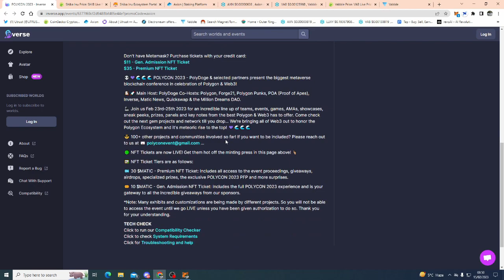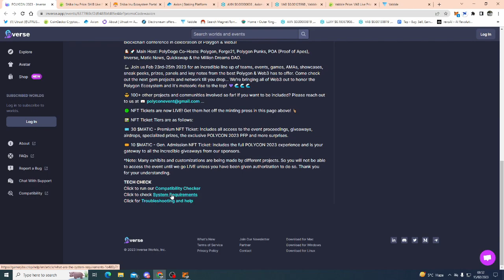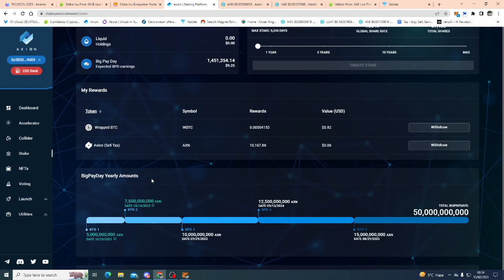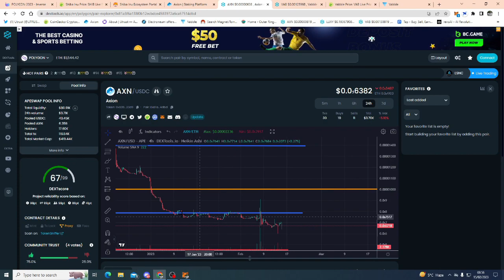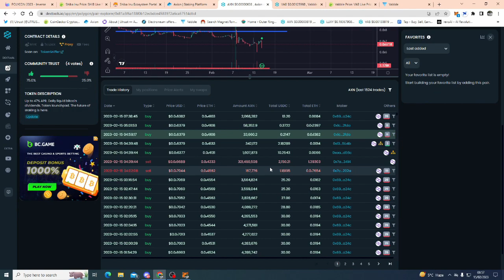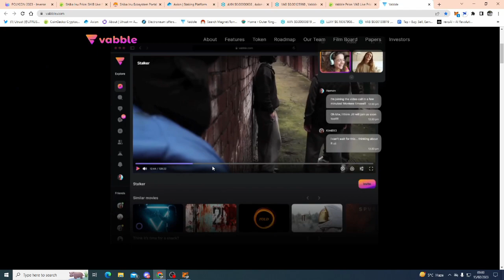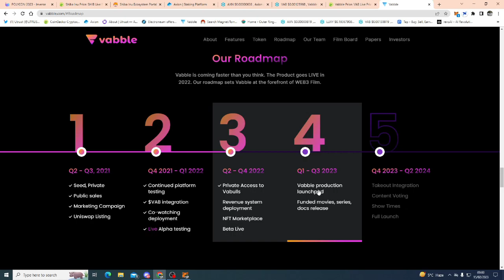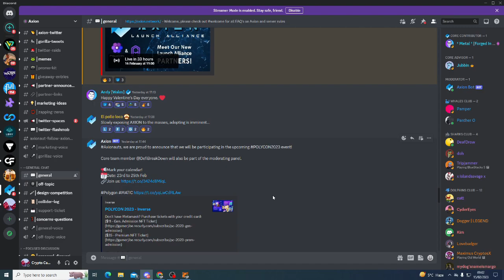SHIBA INU 100X SOON ? JOIN POLYGON 2023 POLYCON NOW! AXION LIVE TOMORROW NIGHT! VABBLE NICE GROWTH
BELOW TODAYS PROJECTS.

AXION
AXION COMMUNITY YOUTUBER
(SUPERMAN)  AK AXION TOKEN.